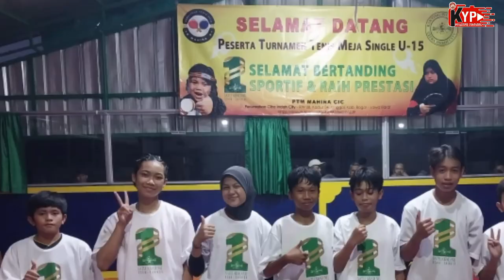FINAL PREMATUR || FARHAT (GBJ PRO) 🆚 WISESA (PALEM) || 1 ABAD NU CUP TABLE TENNIS U15 || DUEL DIPOOL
JONGGOL, 26 FEBRUARI 2023